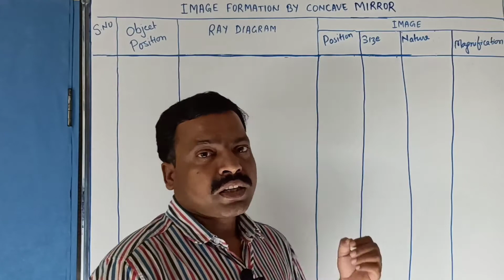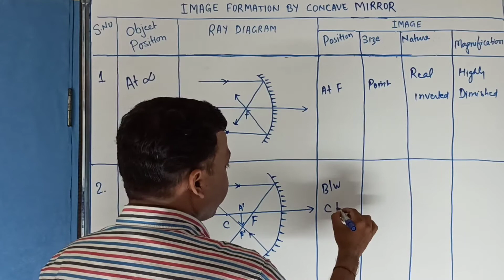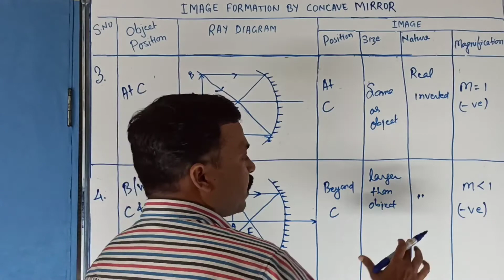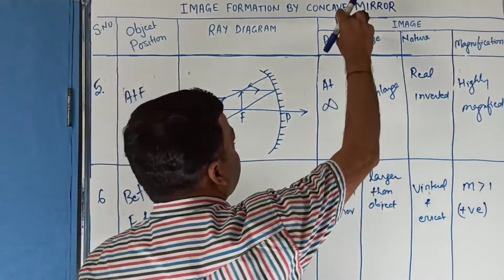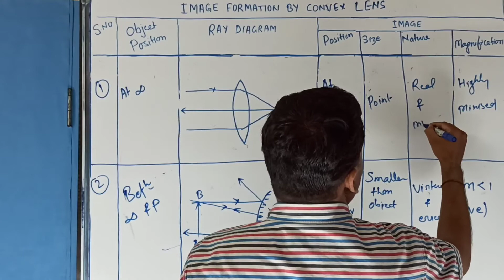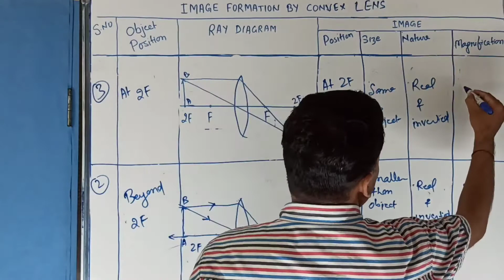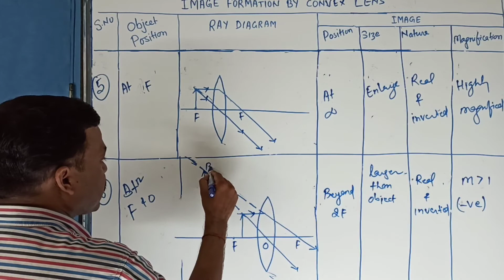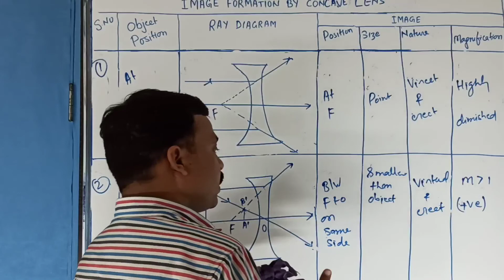Ray Diagram: Image Formation By Mirror & Lens(Concave & Convex) Systematic Table Easily Draw & Learn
Ray Diagram Image Formation By Mirror & Lens(Concave & Convex), Systematic Table Easily Draw & Learn, Physics for XII NEET & JEE, physics concept, More content in less time, Physics Lecture in Hindi, Notes in English, Physics for Everyone. Inspired to Learn & Explore Physics More. Simply Physics Nothing Else